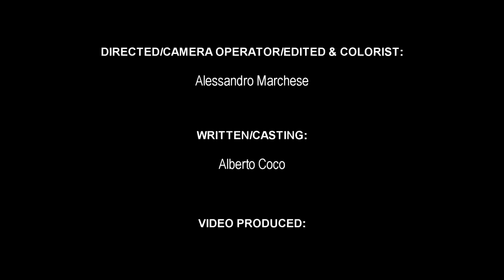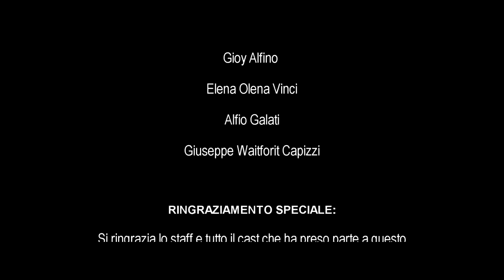Ultima Notte - Short Horror Film (2017)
Ultima Notte è un breve film horror indipendente diretto da Alessandro Marchese, scritto da Alberto Coco. 💀 Quello che doveva essere un tranquillo weekend, per i quattro adolescenti sta per diventare improvvisamente l'ultimo weekend da vivere. Incuranti della maledizione di Selvans che incombe sul posto! Weekend da incubo! Il bosco ci osserva... e anche lui.

Titolo: Ultima Notte
Genere: Horror | Thriller
Durata: 16 min.
Paese: Italia
Data di uscita: 6 febbraio 2017
Cast: Carmelo La Porta - Alberto Coco - Federica Licciardello - Romina Montalbano - Luigi Di Bella - Dario Giarrizzo - Sonia Bruno - Rachele Patanè - Fabrizio Calarese - Elena Olena Vinci - Alfio Galati - Gioy Alfino - Nejib Ben Amer - Teresa Ruffo - Giuseppe Waitforit Capizzi.

Tutti i diritti riservati, solo per uso promozionale. Sono severamente vietati la vendita, la duplicazione o altri trasferimenti di questo materiale.

Last Night is a horror short independent film directed by Alessandro Marchese, written by Alberto Coco.
What should have been a quiet weekend for the four adolescents is going to suddenly become the last weekend living. Regardless of Selvans curse plaguing the place! Weekend nightmare! The forest is watching us ... and he too.

Title: Last Night
Genre: Horror | Thriller
Duration: 16 min.
Country: Italy
Release Date: February 6, 2017
Cast: Carmelo La Porta - Alberto Coco - Federica Licciardello - Romina Montalbano - Luigi Di Bella - Dario Giarrizzo - Sonia Bruno - Rachel Patanè - Fabrizio Calarese - Elena Olena Win - Alfio Galati - Gioy Alfino - Nejib Ben Amer - Teresa Ruffo - Giuseppe Waitforit Capizzi.